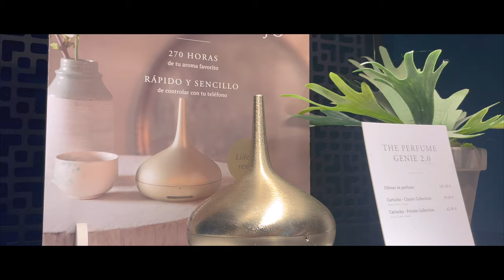Shopping 🥑🍞groceries🍳 fast & healthy lunch, new marble tray 🫧🛁 burnout check | Vlog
Today I prepared myself a quick and easy but healthy recipe of avocado toast with eggs before going to grocery shopping. I also went to Rituals to get a beautiful marble tray for my bathroom cosmetics and enjoyed a savor homemade pistachio milk in my terrace while I share with you how's been my life lately and how much I am struggling with my burnout right now.

🎬 T I M E S T A M P S :
00:00 Vlog preview
00:34 🍳🍞🥑Quick easy & healthy avocado-egg toast recipe
02:22 Shopping and trying cosmetics at Rituals store 🫧🌸🧴
04:46 Try on and shopping new t-shirts at Massimo Dutti store
05:37 Shopping groceries 🍋‍🟩🍤
07:16 Storing groceries and trying my new marble tray for my cosmetics 🫧🛁
09:35 Getting myself some fresh homemade pistachio milk
10:21 Enjoying my beverage on the terrace and sharing life status
13:014 Behind the scenes

* Downloading, secondary editing and uploading of this video without permission is prohibited. 🙋🏼‍♀️Thank you for being kind and respecting my work.